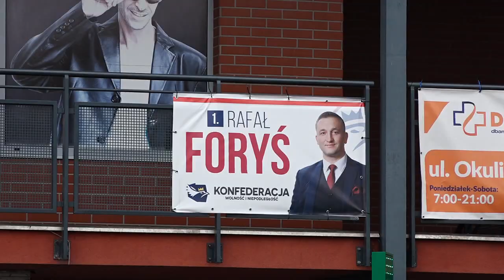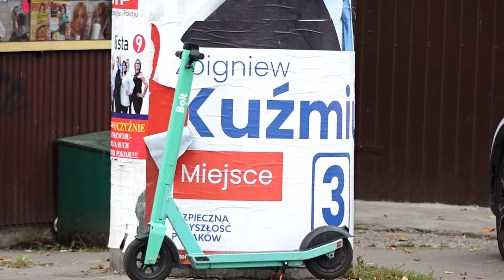Banery wyborcze. Kiedy znikną z naszego miasta?